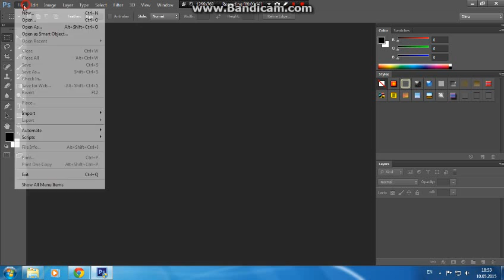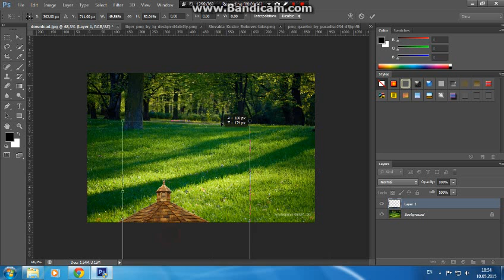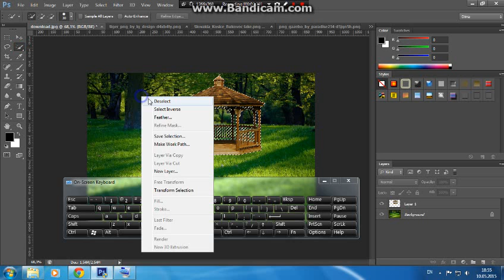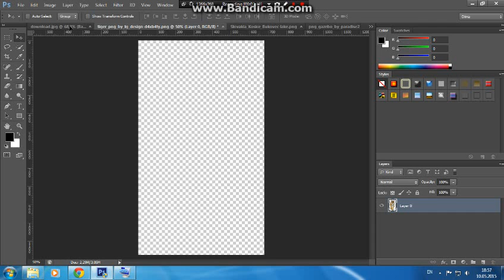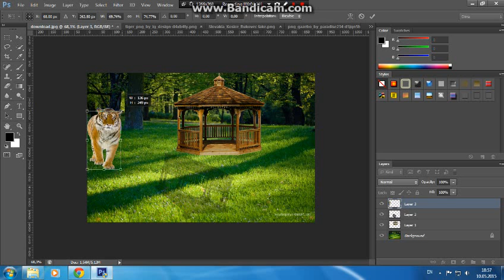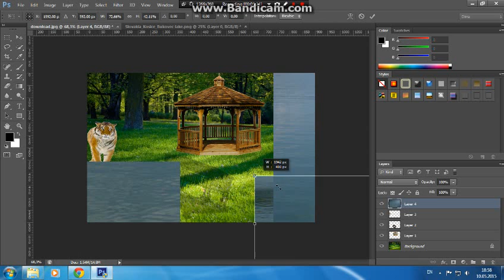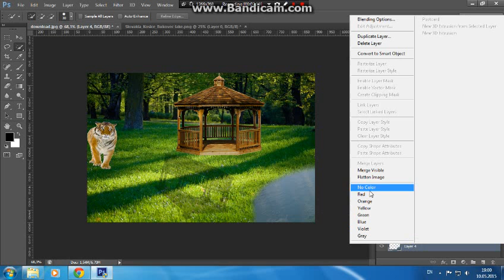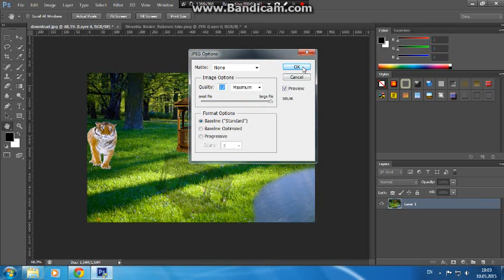PHOTOSHOP CS6 BEST Tutorial